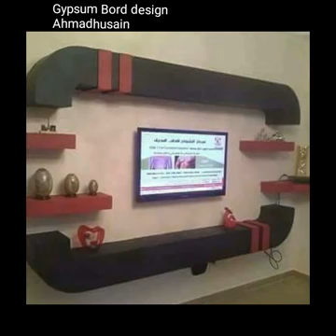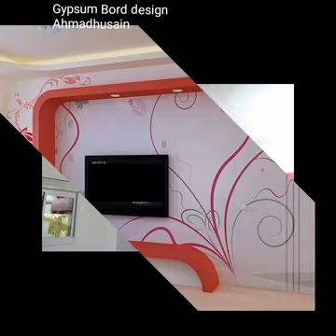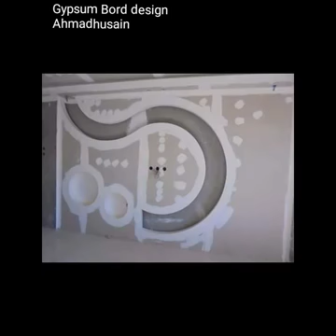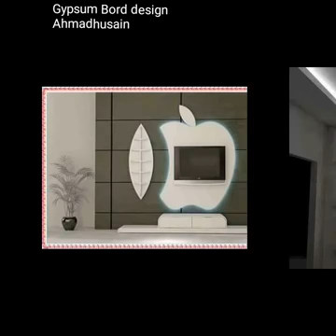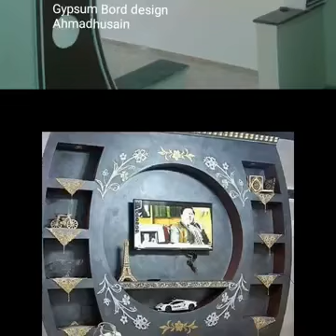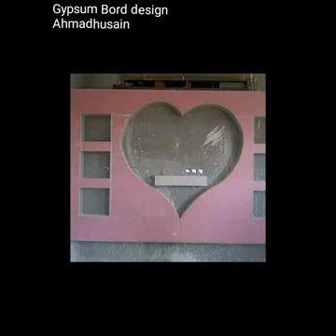59 amazing gypsum bord tv stand in India